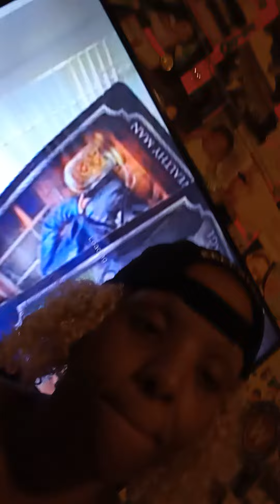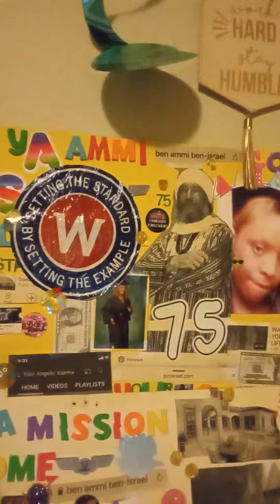Shout Out 🗣️2 Thee ‎@High Priestess Intuition Uncle Ben👽 Ammi wants to 🛸Collaborate ⚖️